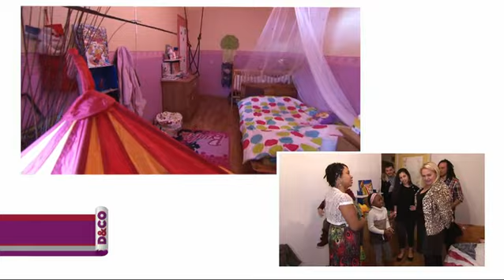D&CO 2018-04-22 (épisode 5) Philippe et Benedicte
D&CO - Philippe et Bénédicte

Diffusé sur 6ter le dimanche 22 avril 2018 à 07:10 - Durée : 48 min

Philippe, 37 ans, a acheté un appartement de 65 m² au début des années 2000 pour y installer sa famille. Divorcé de son ex femme, il a refait sa vie avec Bénédicte, 29 ans. Depuis 7 ans, le couple vit un bonheur sans faille et a formé une famille recomposée avec leurs trois enfants. Volontaire et bricoleur,  Philippe a réalisé des travaux de rénovation dans sa salle de bain et changer les sols de toutes les pièces. Mais la naissance de sa fille Chaïna, 18  mois, a quelque peu chamboulé l'organisation de l'appartement, poussant le couple à dormir la nuit venue dans le salon. Le couple n'ayant pas la possibilité financière d'entreprendre les travaux nécessaires pour aménager les pièces en conséquence, Bénédicte a décidé de solliciter l'aide de Valérie Damidot.

Le salon étant ouvert sur la cuisine, cet agencement est devenu gênant pour Philippe et Bénédicte contraints de dormir dans le salon depuis la naissance de Chaïna. Le couple compte sur l'ingéniosité de l'équipe D&CO pour adapter cet espace afin qu'ils puissent bénéficier de plus d'intimité. La déco de cette pièce à vivre sera relaxante grâce à un style zen et nature.
Le manque de place dans la chambre d'Isabelle et Chaina est criant… L'installation de rangements astucieux s'impose d'autant que les meubles en place sont vieux et usés. Isabelle, 7 ans, a une idée bien précise pour la déco de sa chambre : un décor féérique inspirée par le joli petit personnage de la fée Clochette !